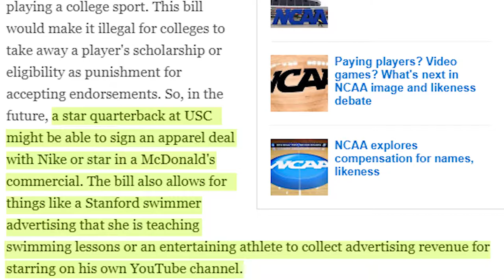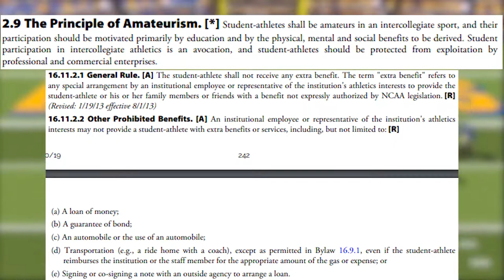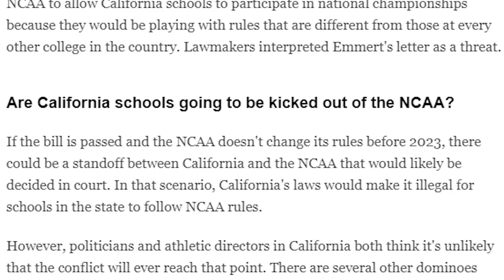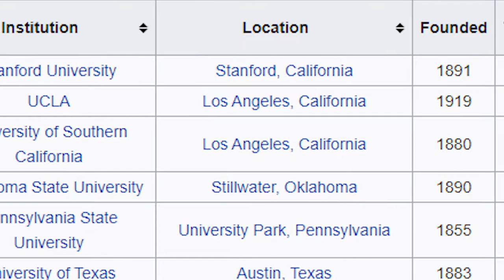How the Fair Pay to Play Act Could Change EVERYTHING | General Admission News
The California House of Representatives just passed the Fair Pay to Play Act, meaning it's just a vote and a signature shy of becoming law. But the NCAA has been pretty clear in their dislike of the bill and the danger California schools should face should it pass. So what is the bill? Why does the NCAA hate it? And how could it change everything? We answer those questions...